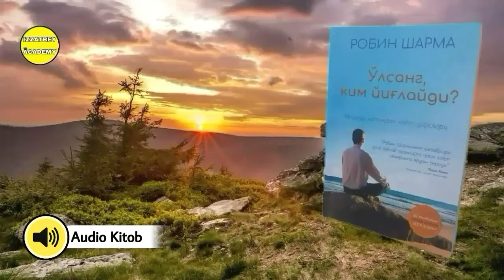"O'lsang Kim Yig'laydi?" Kitobi Audio Shakli 95-Bob